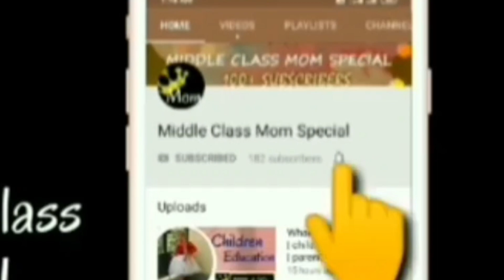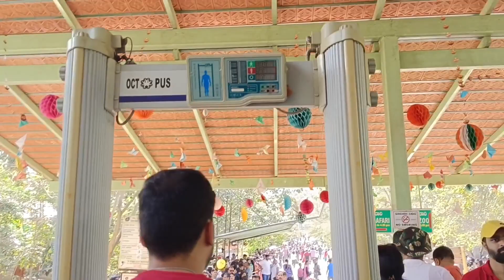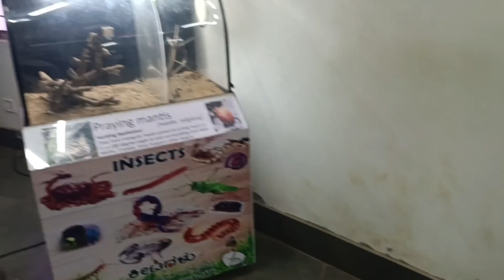குடும்பத்தோடு Tour போக சிறந்த இடம் Bannerghatta zoo | One day trip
Are you looking for the ideal one-day getaway in Bangalore during the yearly vacation from your school? There's nowhere else to look! Come along on an amazing excursion to the world-famous Bannerghatta Biological Park with us.

We'll walk you through organizing the perfect one-day trip for your family in this video, one that will be full of exciting safaris, close experiences with wildlife, and priceless memories. Explore the expansive grounds of the Bannerghatta Zoological Park, which is home to a wide variety of flora and fauna, and learn about the beauty of nature and wildlife protection.

Prepare to be amazed by these amazing species up close in their natural environments, from graceful deer and fascinating birds to majestic lions and fun elephants. Find more about the significance of protecting the biodiversity of our globe, educational initiatives, and conservation activities.

We'll go over must-see sights, family-friendly activities that will please the whole family, and insider advice on how to get around the park quickly. Everyone may find something to enjoy at Bannerghatta, whether they choose to explore the butterfly park's abundant vegetation, go on an exhilarating safari trip, or have a picnic in the picturesque surroundings.

Come along with us on this once-in-a-lifetime family adventure and make treasured memories. Let's make this year's school yearly excursion to Bannerghatta Biological Park one to remember! 🚗🌳